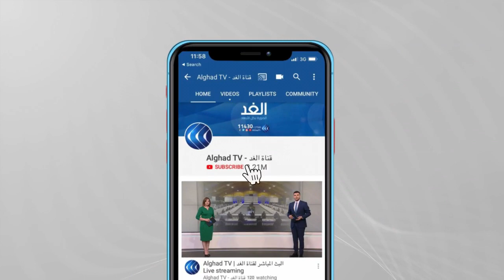الأميرهاري يستعد لإصدار سيرته الذاتية دون إخطار والده..فما تأثير ذلك على العائلة الملكية البريطانية؟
أكدت صحيفة ذه ديلي ميل البريطانية أن الأمير هاري سيصدر كتابا يروي فيه قصة حياته بين العائلة الملكية التي تركها للعيش هو وزوجته ميجان. وبحسب الصحيفة فإن الأمير هاري لم يخبر والده الأمير تشارلز عن كتاب مذكراته وهو ما قد يفجر أزمة بين أفراد العائلة المالكة بعد طرحه في الأسواق العام المقبل. وتوقعت الصحيفة أن يحقق الكتاب نحو عشرين مليون دولار بعد طرحه، وأن هاري سيتبرع بها للجمعيات الخيرية. يأتي هذا فيما أكدت مصادر مقربة من الأمير تشارلز أنه فوجئ بهذا الخبر بعدما أعلنته وسائل الإعلام... المزيد من التفاصيل يتحدث  من لندن الدكتور كامل حواش الكاتب والمحلل السياسي، مع هبة الغمراوي، عبر الفقرة الإخبارية.